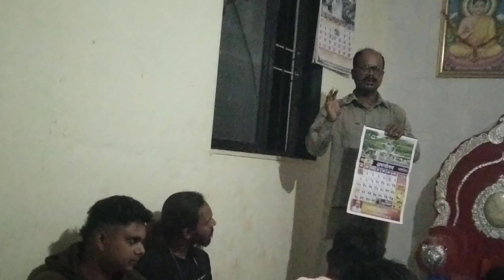बुद्ध पौर्णिमा .. तारळे येथे संपन्न .. १ . २